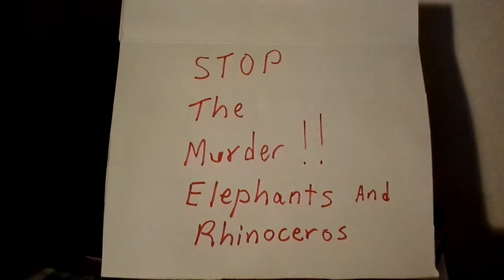plawson8 - Chemical Spill; Anti Poaching - Hunting Of Animals *SAM_1041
plawson8 Chemical Spill; Anti. Poaching / Hunting / Video * How would you be feeling when someone cuts off you body parts, some animals still alive. Don't buy the product and save the animals. They want to live, wouldn't you. This is so sad, so many animals are killed by man, poaching . After these animals are killed you don't have anymore ties to prehistoric animals by people with guns. Please share, save animals life. ~ Plawson8 Peta AntiHuntingAnimals CBS .